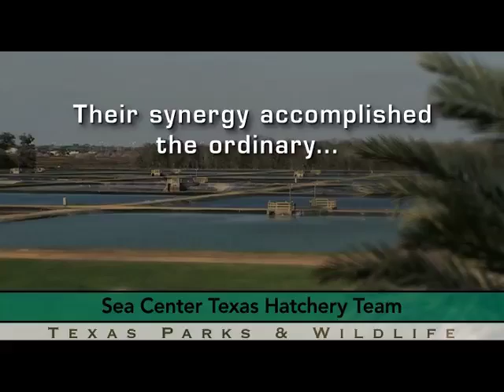Sea Center Texas Flounder Hatchery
The Sea Center Texas hatchery team works toward replenishing the southern flounder population along the Texas coast.